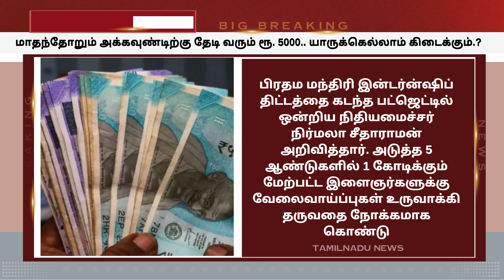மாதந்தோறும் அக்கவுண்டிற்கு தேடி வரும் ரூ. 5000. | pm kisan #2000 pmmodi | dmk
மாதந்தோறும் அக்கவுண்டிற்கு தேடி வரும் ரூ. 5000. | pm kisan #2000 pmmodi | dmk | TAMILNADU NEWS - தமிழ்நாடு முக்கிய செய்திகள்